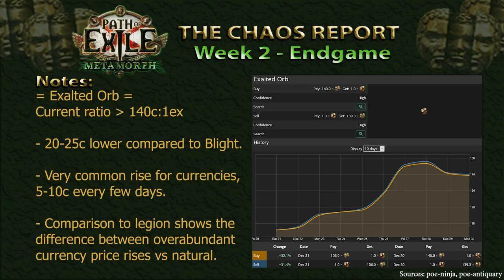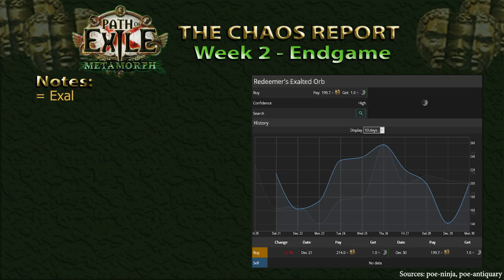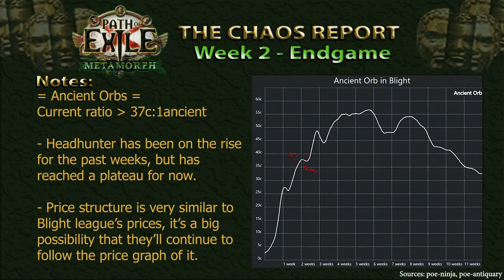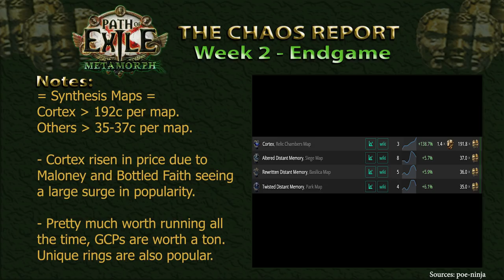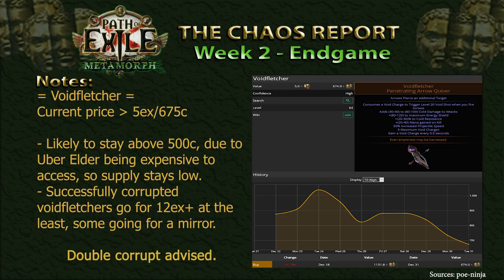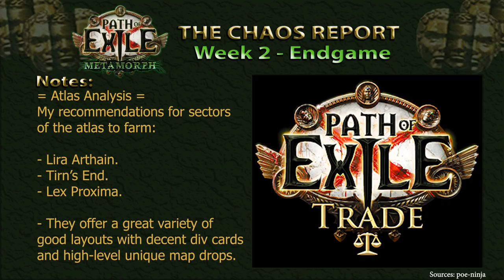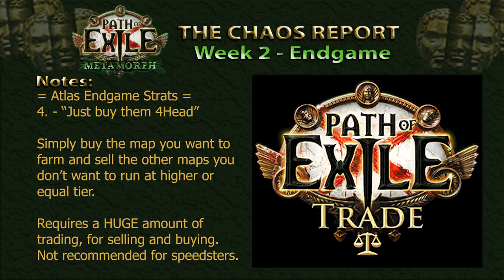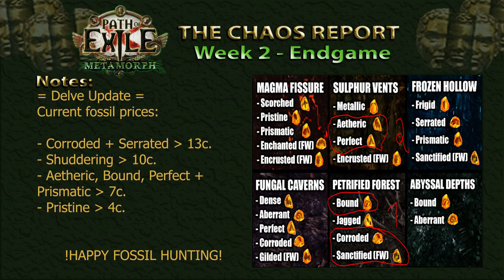The Chaos Report - Week 2: Endgame | Path of Exile: Metamorph Economy Guide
The Week 2 episode of The Chaos Report is finally here!

We'll be focusing on the outcomes of last week's predictions, as well as the potential farming and crafting options for this following week.

We'll also be covering the current endgame atlas strategies in our discussion segment.

Lemme know how you feel about this series! Feedback greatly appreciated!

Text-Only Version: [ETA: FRIDAY]